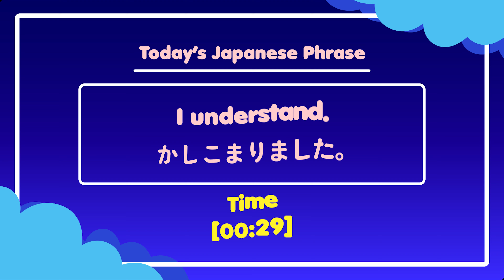Mayu-chan can make everyone smile just by saying a single word.【Mayu Uozumi】【Weather News】